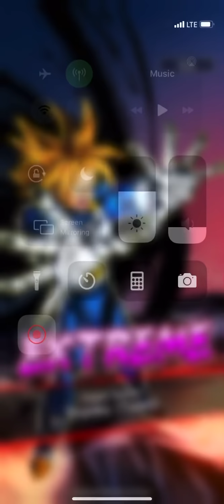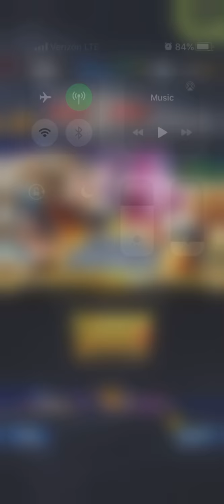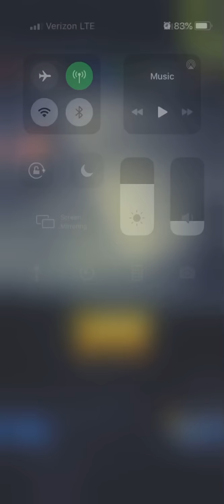🙏 Summoning for LF SSJ3 Goku | Dragon Ball Legends